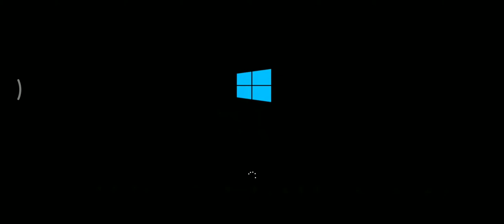Windows 2062 Half-Centurithum Startup Shutdown Sound - Year: 2012